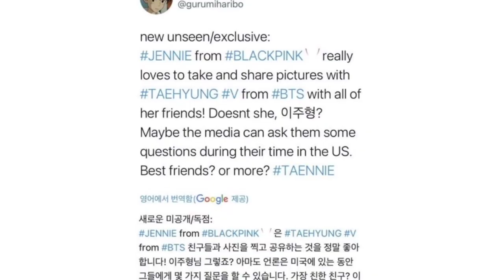Jennie post IG with Taehyung close friend Lee Joo Hyung, Is Taennie giving hints they're Real ?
🔸I speak 3 languages [Hindi/English/korean] and I make videos in Hindi/English Language.

🔸Voice: Is original [Mia Alora Voice]

🔸 Background Music 🎶: Music: Goa
Musician: ASHUTOSH

taennie moments jennie taehyung taehyung jennie taennie ff taennie dating proof Bts news bts v bts news today taennie vs vsoo Jennie with lee joo hyung Blackpink jennie post ig with v close friends taennie similarities Kpop news v and jennie Jin birthday Jin birthday 2022 v jennie Taehyung and jennie giving hints they're real Top kpop news Jungkook ff Bts ff Taehyung ff Jimin ff Taekook ff Jikook ff